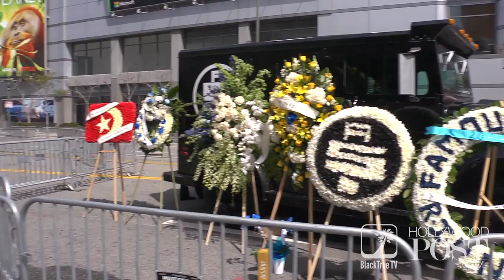Nipsey Hussle Memorial - Remembering Nipsey